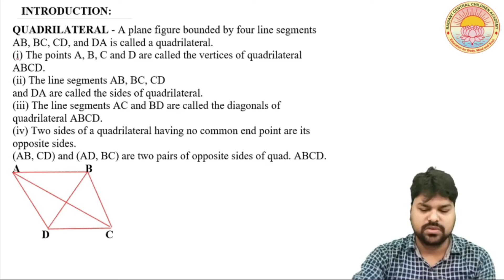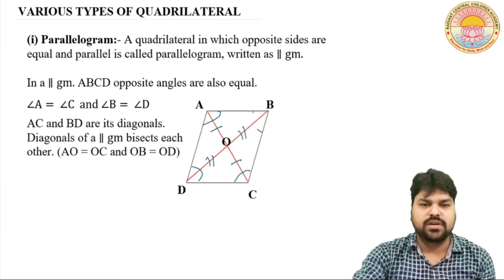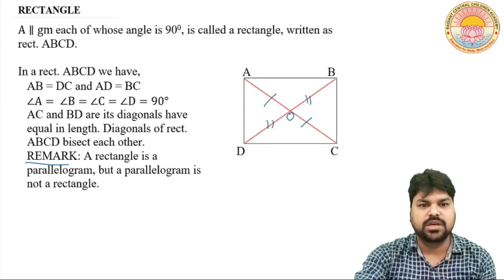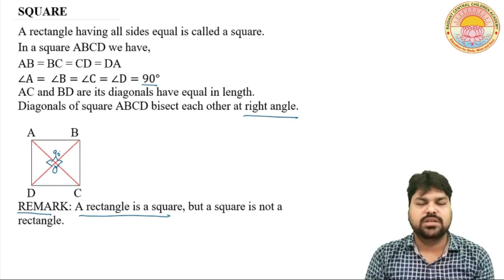Quadrilateral I Lecture 1 I Class IX I CBSE Board